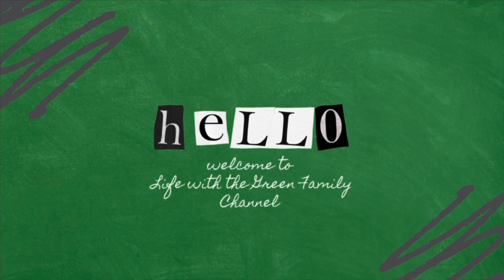Food Review On Maddie Bs Chicago Gourmet Popcorn popcorn youtubefamily foodie mukbang ￼